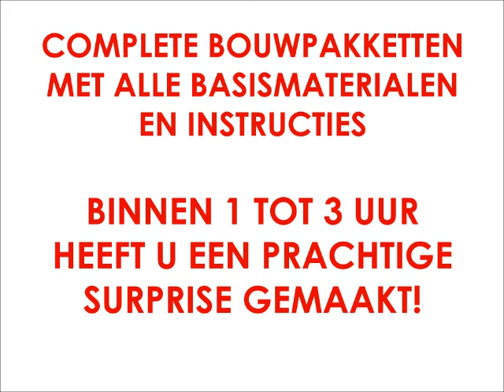Sinterklaas stress? Hulp bij het maken van een surprise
Nooit meer stress voor Sinterklaas surprises. Het verzamelen van wc rolletjes, blikjes en dozen voor Sinterklaas is vanaf nu verleden tijd. Surprises-winkel.nl komt als eerste met Sinterklaas Surprise bouwpakketten. Een surprise bouwpakket bevat naast een duidelijke uitleg alle basismaterialen die nodig zijn om een basis surprise te maken. Elke surprise kan in een uurtje gemaakt worden, waarna hij extra versiert en uniek gemaakt kan worden naar eigen wens en inbreng.

Er zijn Sinterklaas surprises voor jongens, meisjes, dames en heren. O.a. een Pokemon surprise, Sesamstraat surprise, stoomboot surprise, bier surprise, robot surprise, frozen surprise,  paard surprise,  boek van Sinterklaas surprise en een microfoon surprise.